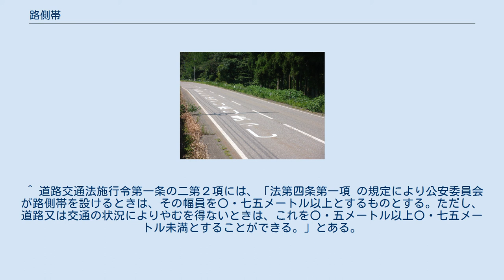路側帯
路側帯（ろそくたい）は、道路交通法で定められ関連法令で使われている用語。
 道路交通法第2条で「歩行者の通行の用に供し、又は車道の効用を保つため、歩道の設けられていない道路又は道路の歩道の設けられていない側の路端寄りに設けられた帯状の道路の部分で、道路標示によつて区画されたものをいう。」と定義されている。
 歩行者の安全のために、歩道がない道路又は道路の歩道がない側に設置され、車道と分離することにより基本的に歩道と同様に扱われる。
道路交通法第17条の「歩道等」には、歩道と路側帯が含まれている。
高速道路など歩行者の通行が禁止されている道路においては、「車道の効用を保つため」に設置される。
外見から車道外側線や停車帯と混同されることがある。
 1971年（昭和46年）6月2日の道路交通法改正によって規定され、同年12月1日から設置が可能となった。
 道路交通法第10条に歩行者が歩行者の通行に十分な幅員を有する路側帯（だいたい 1m以上の路側帯のことをいうと解釈されている）を通行できることが明記されている。
また道路交通法第17条第1項により、原則として車両は、車道を通行することが定められており、横断・駐車・停車などの例外を除き、路側帯を通行することができない。
第17条の2により軽車両は、道路左側部分にある路側帯（歩行者専用路側帯を除く）を、「著しく歩行者の通行を妨げる場合」を除いて通行することが認められている。
自転車通行可の歩道とは、普通自転車以外の軽車両（リヤカー・大八車などの荷車や人力車、普通自転車の要件に該当しない自転車）も通行できる点が異なる。
 なお、前述に基づき軽車両が路側帯内の通行を認められる場合においては、普通自転車が歩道を通行する場合とは異なり、路側帯の車道側を通行することを定めた規定はない。
 路側帯の例（画像左の車道外側線の白実線標示よりも左側の帯） 路側帯は、歩道のない道路または道路の歩道がない側の路端寄りに、白い実線等による路面標示を引くことで示されているものである。
ところが、道路の歩道がある側の路端寄り（車道の路端寄り）でも、外見の上では全く同じ白の実線による区画線・道路標示を見かける。
これは法令上は、路側帯には該当せず、車道外側線（車両通行帯最外側線を含む。以下同じ）に該当し、その外側（歩道側）は路肩となる。
詳細は路肩の項を参照。
 路側帯には、以下の三種類がある。
都道府県の公安委員会が路側帯を設置する場合、幅員を0.5m以上とすることとなっている。
 また、破線一本のみによる区画線・道路標示により示されている部分は、法令上の路側帯にはならない（交差点部分等に引かれている）。
 ^ 道路交通法施行令第一条の二第２項には、「法第四条第一項 の規定により公安委員会が路側帯を設けるときは、その幅員を〇・七五メートル以上とするものとする。ただし、道路又は交通の状況によりやむを得ないときは、これを〇・五メートル以上〇・七五メートル未満とすることができる。」とある。
 ^ 改正道路交通法（平成25年12月1日施行）